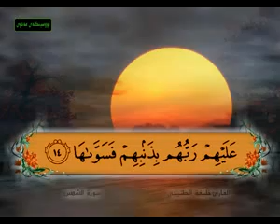Q S Asy Syam